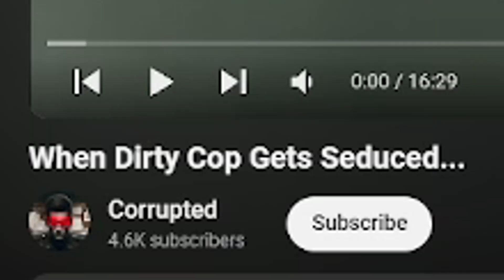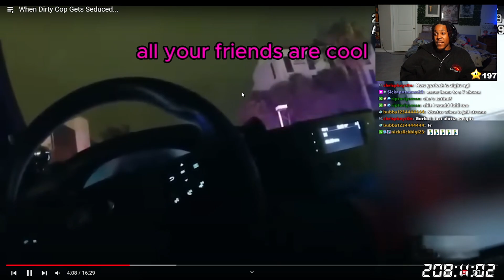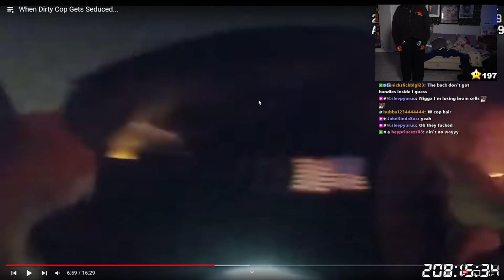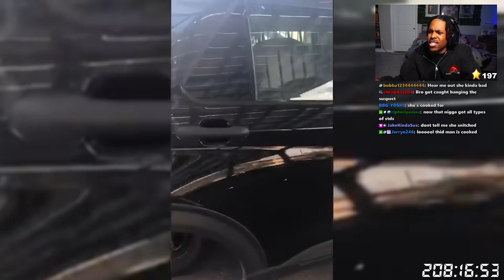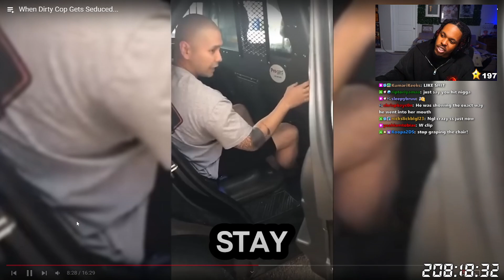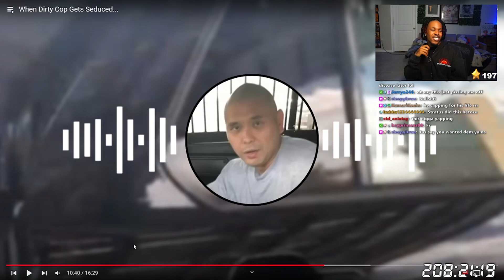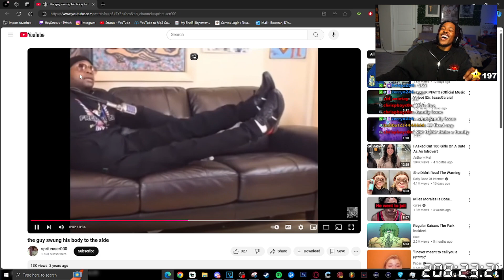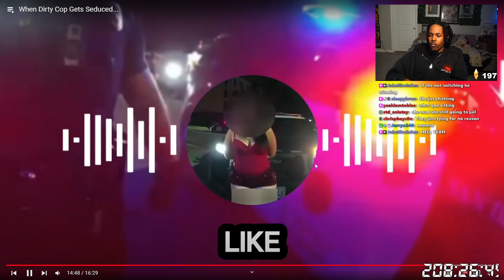When Cops Get SEDUCED..